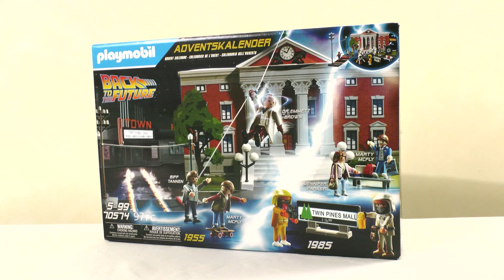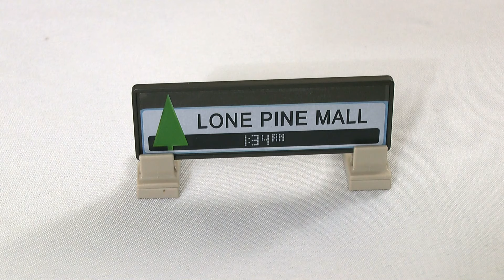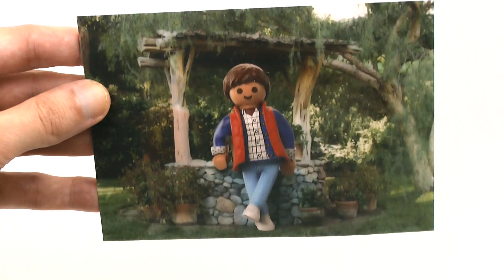Unboxing Playmobil : Le calendrier de l'Avent de Retour vers le futur (2020) – 70574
🔸 Unboxing de la boîte 70574 de Playmobil, sortie en 2020 : le calendrier de l'Avent de Retour vers le futur